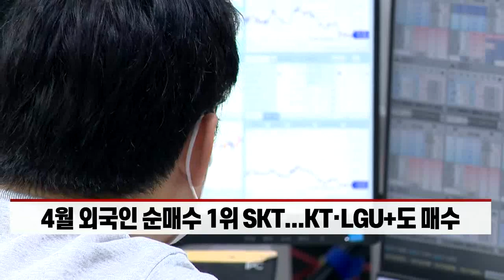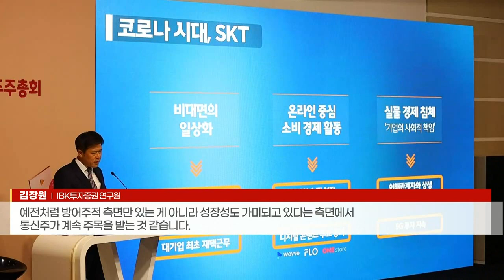외국인 셀 코리아에도 통신주 매수... 실적·배당·성장 '3박자' (20220411)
# 4월 외국인 순매수 1위 SKT... KT·LGU+도 매수
- 통신3사, 1Q 영업이익 합계 1조원 상회 예상... 10년래 최대
- 주주환원·신사업 성장성도 부각